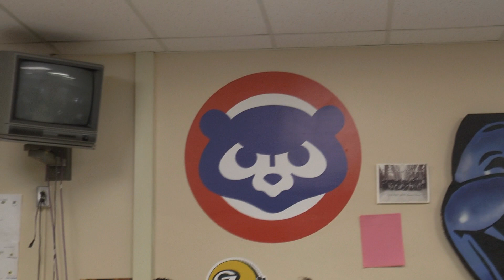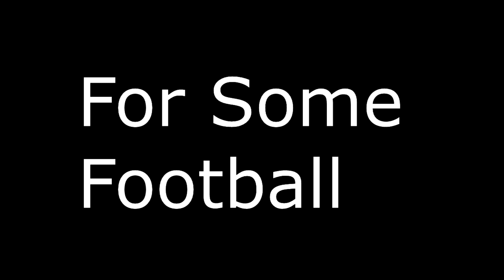October 6th Announcements